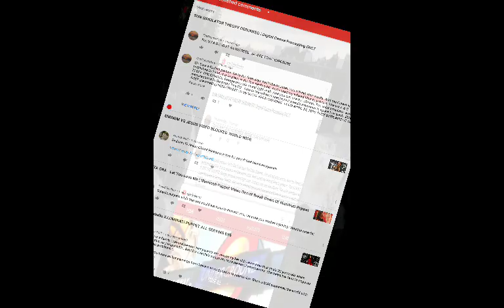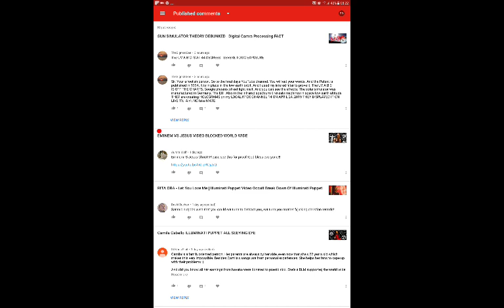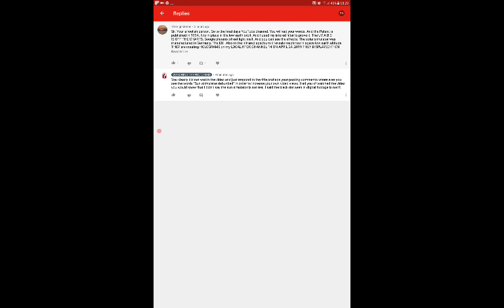Sun Simulator Theory 🤔 What's The Black Dot?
SUN SIMULATOR THEORY DEBUNKED?
Solar simulators can be divided into three broad categories:

Shout out 👇
GrandadIsAnOldMan
See Origanal video
Check out his channel

(Wikipedia)
continuous, flashed, and pulsed. The first type is a familiar form of light source in which illumination is continuous in time. The specifications discussed in the previous section most directly relate to this type of solar simulator. This category is most often used for low intensity testing, from less than 1 sun up to several suns. In this context, 1 sun is typically defined as the nominal full sunlight intensity on a bright clear day on Earth, which measures 1000 W/m2. Continuous light solar simulators may have several different lamp types combined (e.g. an arc source and one or more halogen lamps) to extend the spectrum far into the infrared. [2] Examples of low-intensity and high-intensity continuous solar simulators are available from Solar Light Company, Inc. (inventor of the original solar simulator in 1967,) Atonometrics,[3] Eternal Sun,[4] TS-Space Systems,[5] WACOM,[6] Newport Oriel,[7] Sciencetech,[8] Spectrolab,[9] Photo Emission Tech,[10] Abet Technologies,[11] infinityPV [12]

working principle of a 1 Lamp Solar Simulator, typically are used a Xenon short arc lamp
The second type of solar simulator is the flashed simulator which is qualitatively similar to flash photography and use flash tubes. With typical durations of several milliseconds, very high intensities of up to several thousand suns are possible. This type of equipment is often used to prevent unnecessary heat build-up in the device under test. However, due to the rapid heating and cooling of the lamp, the intensity and light spectrum are inherently transient, making repeated reliable testing more technically challenging. The temporal stability dimension of the standard does not directly apply to this category of solar simulators, although it can be replaced by an analogous shot-to-shot repeatability specification.

The third type of solar simulator is the pulsed simulator, which uses a shutter to quickly block or unblock the light from a continuous source. This category is a compromise between the continuous and flash, having the disadvantage of the high power usage and relatively low intensities of the continuous simulators, but advantage of stable output intensity and spectrum. The short illumination duration also provides the benefit of the low thermal loads of flashed simulators. Pulses are typically on the order of 100 milliseconds up to 800 milliseconds for special Xe Long Pulse Systems.

Types of lamps Edit

Several types of lamps have been used as the light sources within solar simulators.

Spectrum information from a Class AAA 1 Lamp Solar Simulator by using a Xenon Lamp.
Xenon arc lamp: this is the most common type of lamp both for continuous and flashed solar simulators. These lamps offer high intensities and an unfiltered spectrum which matches reasonably well to sunlight. However, the Xe spectrum is also characterized by many undesirable sharp atomic transitional peaks, making the spectrum less desirable for some spectrally sensitive applications.

Metal Halide arc lamp: Primarily developed for use in film and television lighting where a high temporal stability and daylight colour match are required, metal halide arc lamps are also used in solar simulation.

QTH: quartz tungsten halogen lamps offer spectra which very closely match black body radiation, although typically with a lower color temperature than the sun.

LED: light-emitting diodes have recently been used in research laboratories to construct solar simulators, and may offer promise in the future for energy-efficient production of spectrally tailored artificial sunlight.